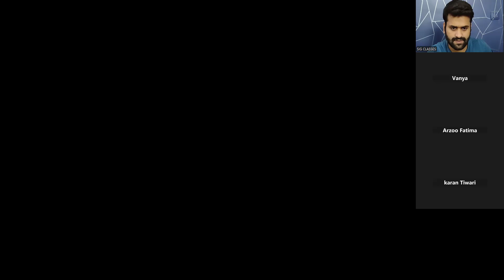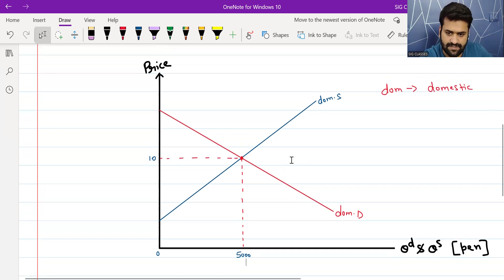Class 8 | Introductory Microeconomics | Ch-9 (Mankiw) | Unit-2 | International Trade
Course Available :- Economics(H), Semester -1 (DU)  [Free for all students]

In this video detailed explanation of Application of International Trade for the paper of Introductory Microeconomics. Economics(H),Sem-1, Delhi University.